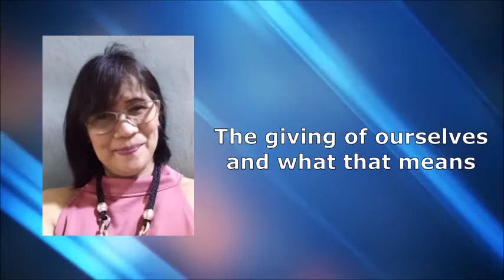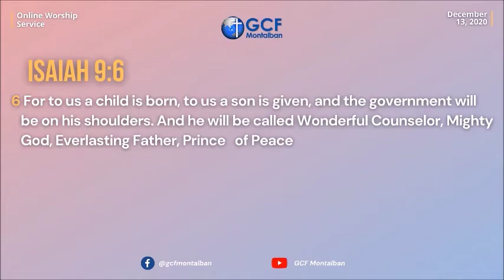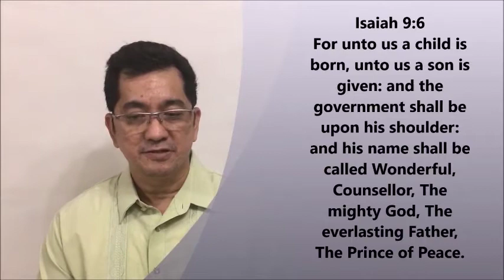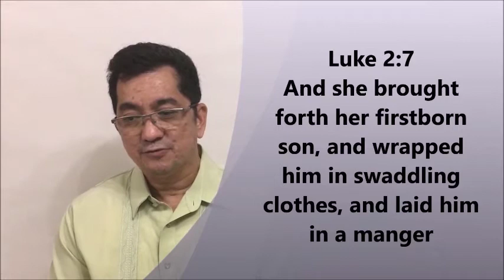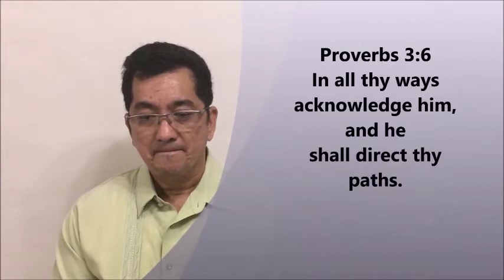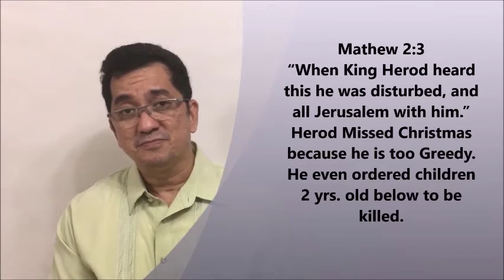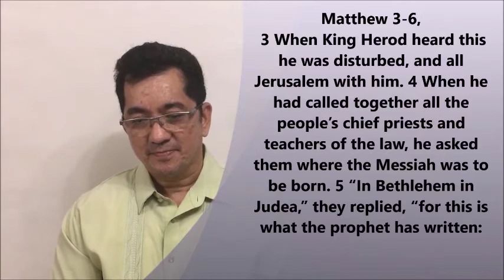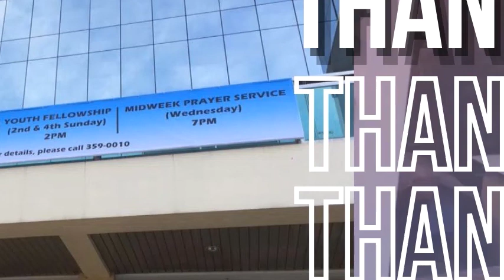Online Worship - December 13, 2020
"Don't Miss Out Christmas"
Isaiah 9:6
with Bro. Paul Malaga